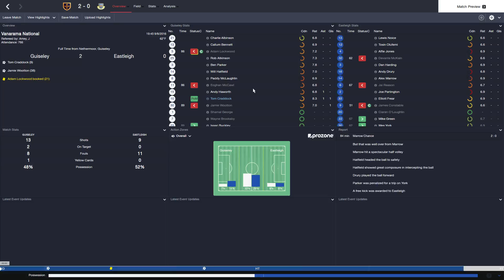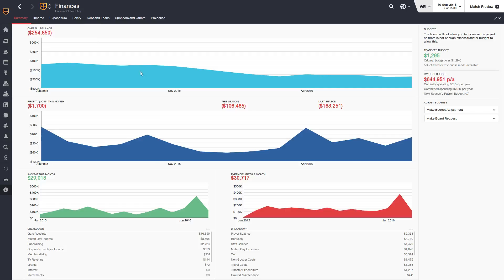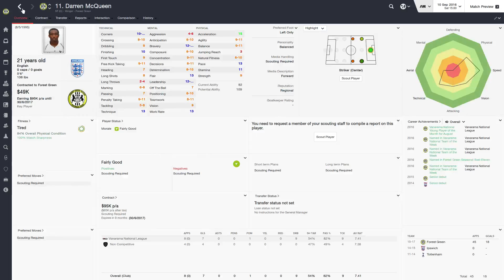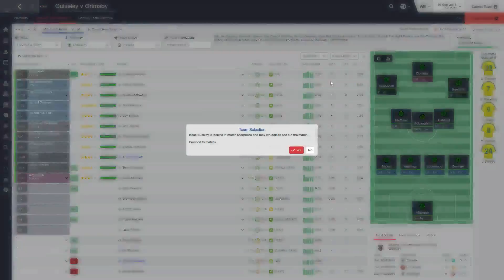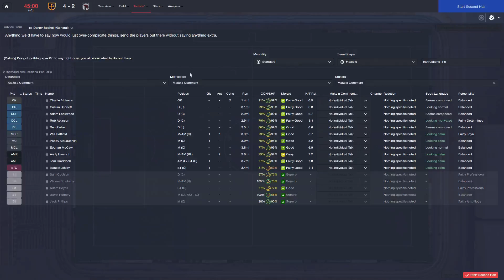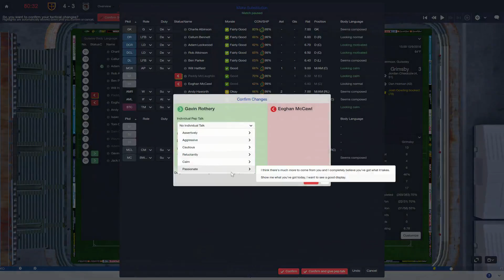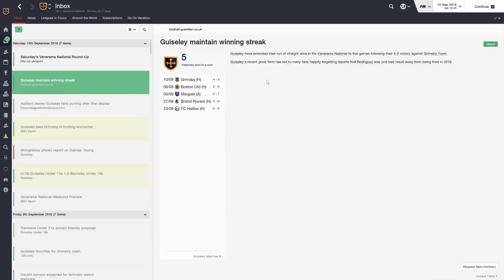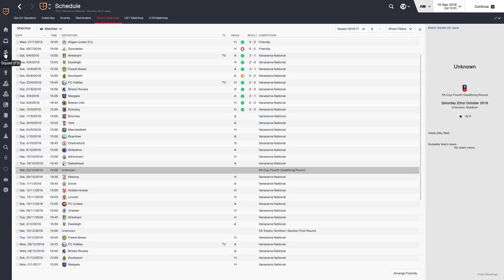From Rags to Riches #13 | Great Form! | Football Manager 2016